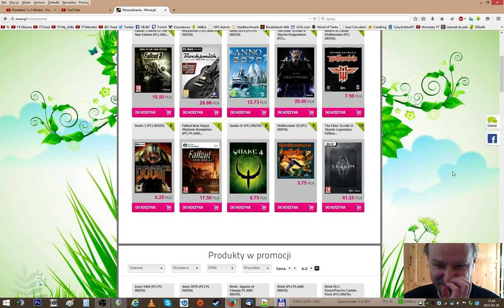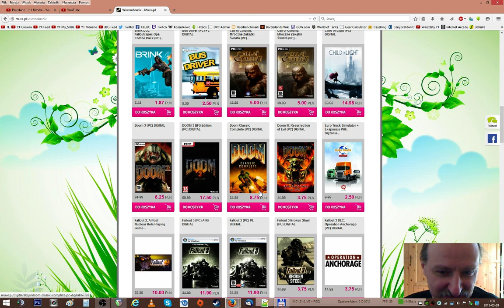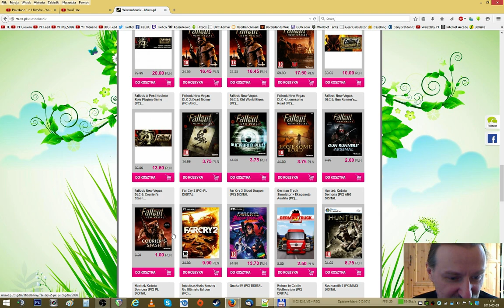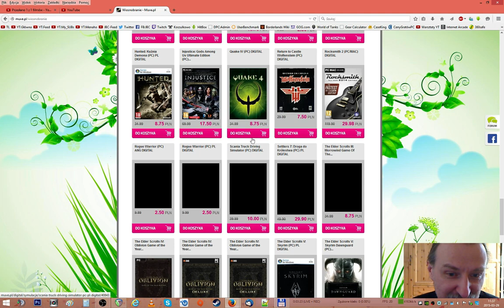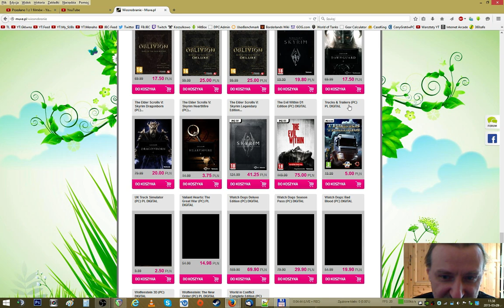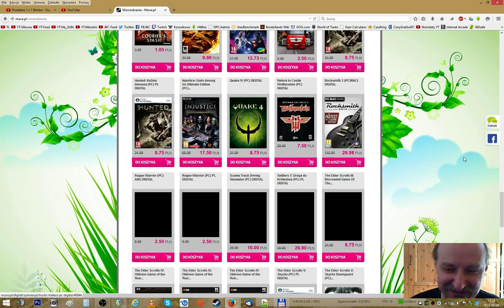WiosnoBranie na Muve - Dzień 5 - Promocje na Gry | 03.2015 - McSzakalTV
Siema,
dzisiaj kolejny dzień WiosnoBrania na Muve.pl. Tym razem 5 i strona czasem przestaje działać. Nie wiem dlaczego, czy z powodu dużego natłoku korzystających, czy z innego powodu. Czasem daje się na nią wejść, choć nie wyświetlają się wszystkie miniaturki. Za to po wejściu w tytuł jest już ok. O ile nadal strona działa.
Pozdrawiam,
Szakal